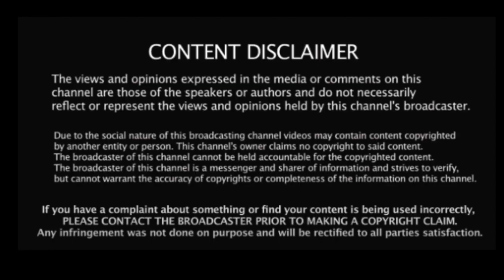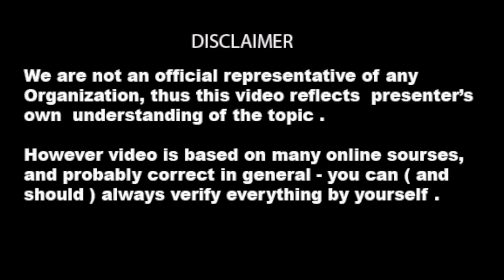NIFT COUNSELLING 2021 | CHOOSING CAREER | CAMPUS | COURSE | ADMISSION 2021 | Bachelor of Design NIFT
Hi All Above is Registration link for your NIFT Admission Counselling Support -

NIFT COUNSELLING 2020 | CAMPUS | CAREER | COURSE | ADMISSION 2020 | Bachelor of Design NIFT